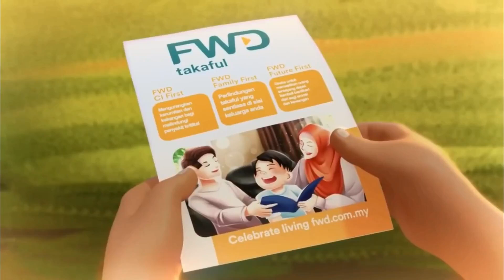Kompilasi Upin Ipin Galau | Tiru Upin Ipin Terbaru 2024 | Upin & Ipin Terbaru Musim 18